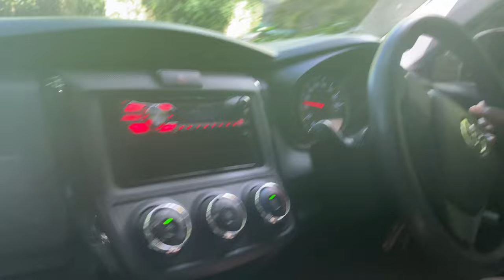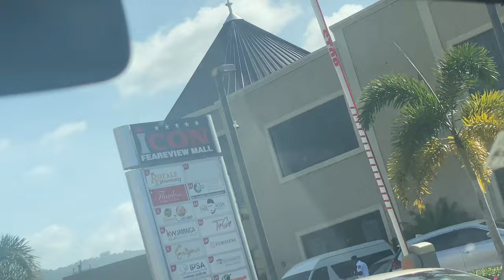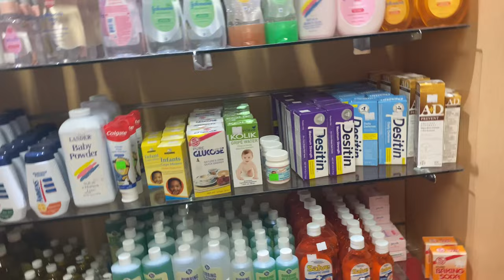Shopping vlog || kids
𝐹𝑜𝑙𝑙𝑜𝑤 𝑚𝑒 𝑜𝑛 𝑎𝑙𝑙 𝑠𝑜𝑐𝑖𝑎𝑙'𝑠